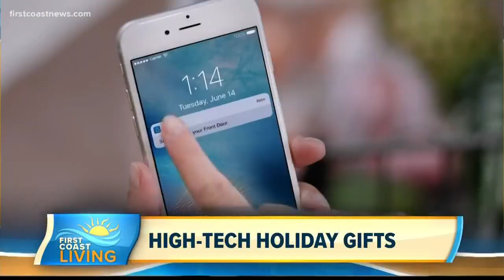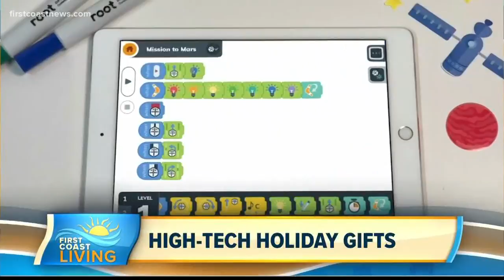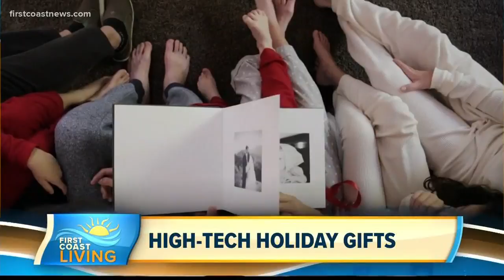Top Tech Gifts This Holiday Season (FCL Nov. 13)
Get a great gift for that Tech lover in your life!